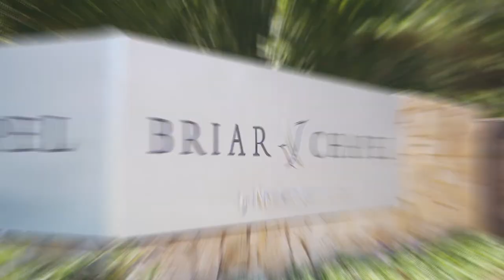Briar Chapel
Homes by Dickerson creates custom homes in the Research Triangle Park area of North Carolina.  Each custom home is designed for the buyer in mind.  Check out some of the many options on our website.  Look for our homes in communities from Apex to Zebulon.